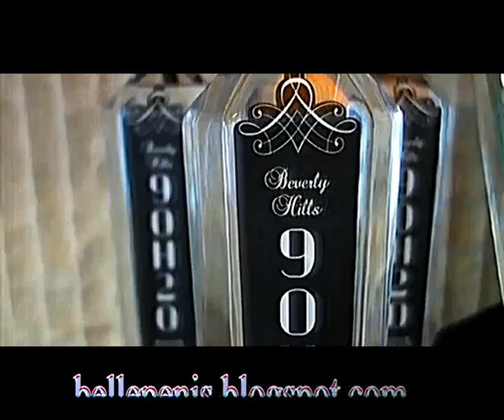হুসকি-বেয়ার-কেরু- huski, beer, and caru, and other's 65 Lak Taka 1 Botole Water-2019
বিশাল মোবাইল মেলা-2022
বিশাল লেপটপ মেলা চলছে
আকর্ষনিয় হেডফোন লুফে নিন এখনই
হেল্থ প্রোডাক্ট এখনই অর্ডার করুন: (শুধু মাত্র পুরুষের জন্য
ফ্যাশন ওয়্যার মহিলাদের জন্য
হেল্থ প্রোডাক্ট
ভাইব্রেটর বালিশ এখনই অর্ডার করুন
জেরক্স অরিজিনাল ফটোকপিয়ার অর্ডার করুন
ফোর জি মোবাইল
১০ ইষ্ণি টেবলেট পিসি

বিশাল মোবাইল মেলা-2022
হেল্থ প্রোডাক্ট
ফোর জি মোবাইল
১০ ইষ্ণি টেবলেট পিসি

65 Lak Taka 1 Botole Water